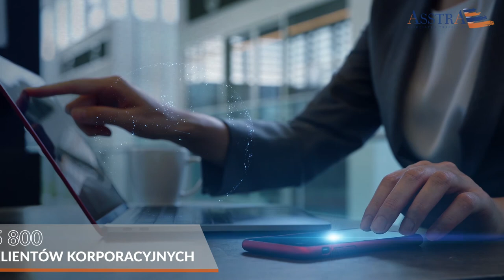AsstrA w liczbach 2020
Każda firma posiada własne kryteria oceny jakości pracy. W międzynarodowej grupie kapitałowej AsstrA jednym z kluczowych wskaźników jest zdolność do rozwoju. We współpracy z Klientami zespół AsstrA doskonali już istniejące i nieustannie poszukuje nowych ścieżek rozwoju. Wraz z rozbudową portfela Klientów wzrasta ilość realizowanych zamówień oraz zasięg obsługiwanych trade-lanes. Przyciąga to coraz więcej wiarygodnych i lojalnych wykonawców, co ostatecznie prowadzi do ogólnej poprawy jakości świadczonych usług. Taka sytuacja przyciąga także uwagę nowych Klientów z różnych branż na całym świecie. Rzetelna i oparta na zaufaniu praca zespołowa staje się motorem postępu, który rozwija przemysł transportowy i logistyczny.